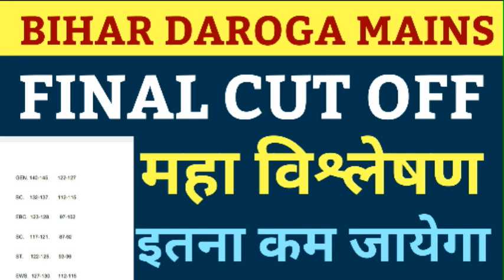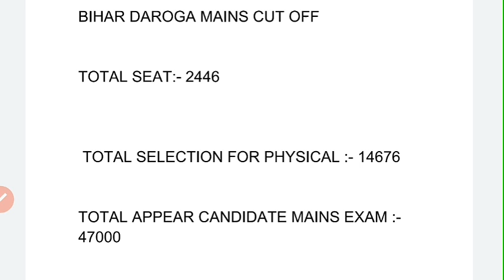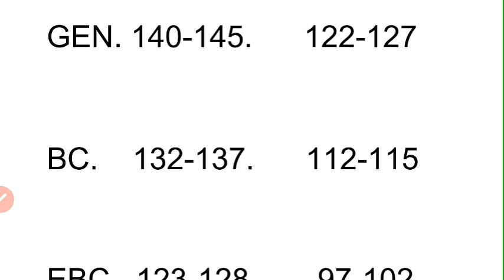bihar daroga mains cut off 2020 | bihar si mains cut off 2020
Bihar daroga mains cut off 2020 | Bihar daroga mains cut off | Bihar si mains cut off 2020 | Bihar si mains cut off

bihar daroga mains cut off 2020
bihar daroga mains cut off
bihar daroga mains cut off 2019
bihar daroga mains cut off 2021
bihar daroga mains ka cut off kitna jayega
bihar daroga mains cut off kitni jayegi
bihar daroga mains cut off 2020 latest
bihar daroga cut off 2020
bihar daroga ka cut off kitna jayega
bihar daroga mains result 2020
bihar daroga mains result date
bihar daroga mains result kab aayega
bihar daroga mains result update
bihar daroga mains result kab tak aayega
bihar daroga mains result date 2020
bihar daroga mains result 2020 kab tak aayega
bihar daroga mains result news
bihar si mains cut off 2020
bihar si mains cut off
bihar si mains cut off marks 2020
bihar si mains cut off 2019
bihar si mains cut off 2021
bihar si mains expected cut off
bihar si mains ka cut off kitna jayega
bihar si mains result 2020
bihar si mains result 2021
bihar si mains result date
bihar si mains result kab aayega
bihar si mains result update
bihar si mains result date 2020
bihar si mains result news
bihar si mains result 2020 kab tak aayega
bihar si cut off
bihar si cut off kitna jayega
bihar si result 2020
bihar si result date
bihar si result update
bihar si result news
bihar daroga result 2020
bihar daroga result date
bihar daroga result kab aayega
bihar daroga result kab tak aayega
bihar daroga result update
bihar daroga result news